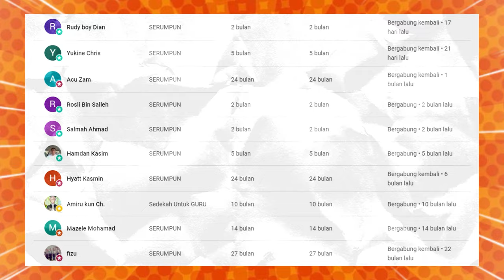Prof Malaysia ini Buat Terperanjat⁉️Gen Melayu ini Adalah Gen tertua di dunia⁉️Iye ke‼️🇮🇩🇲🇾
BETULKAH INI⁈ Semua Para Nabi Berpunca Pada Bangsa Melayu⁈ Hal Ini Yang Tak Di Miliki Bangsa Lain‼

GAES BANTU SUPPORT CHANNEL KITA :

+ @CAKMOJIB TV
+ @KEBUN CAKMOJIB